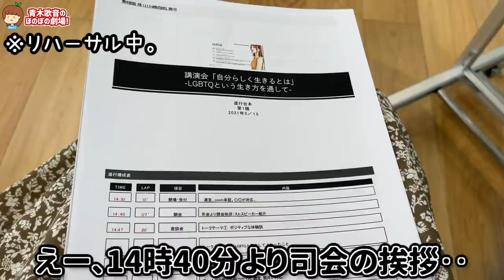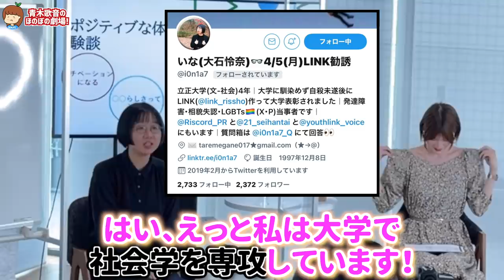【快挙！】元男の子が大学の先生デビュー！！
撮影協力 : 立正大学

▽テレビ出演
その他